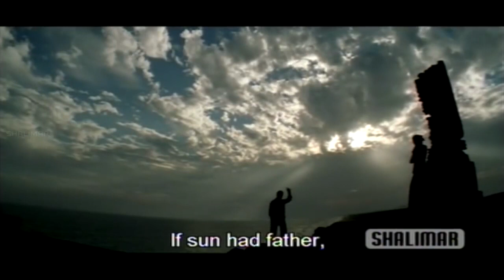Ammaina Naannaina Video Song || Simhadri Movie || Jr NTR, Bhoomika Chawla, Ankitha || Shalimar Songs